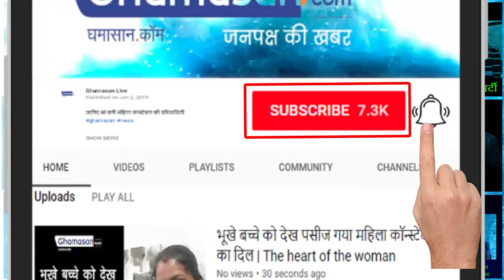क्या Salman इंदौर से चुनाव लड़ेंगे | Will Salman fight elections from Indore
राजनीतिक हलकों में चल रही है सलमान की चर्चा | Salman's discussion is going on in political circles.